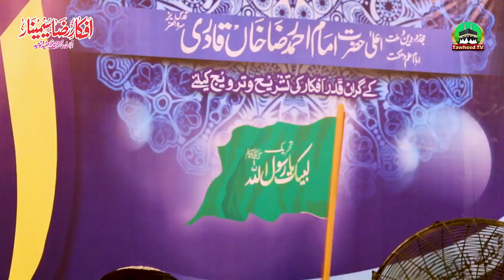Afkar-e-Raza Seminar | 24th Complete | 2019 | Dr Ashraf Asif Jalali